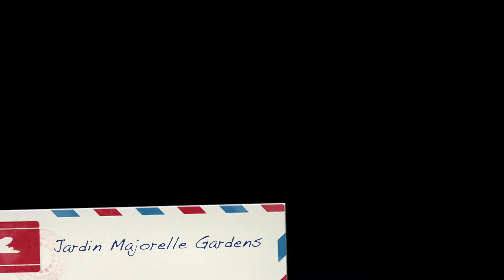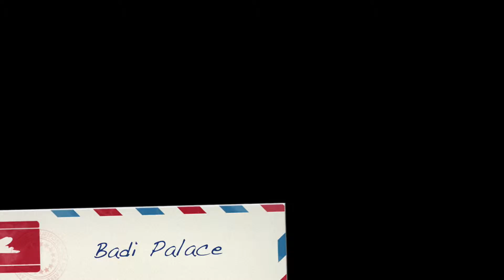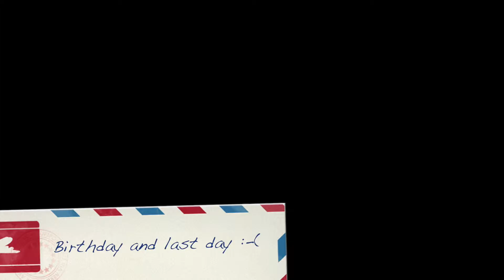Marrakech Photography.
David Willoughby photography location Marrakech.